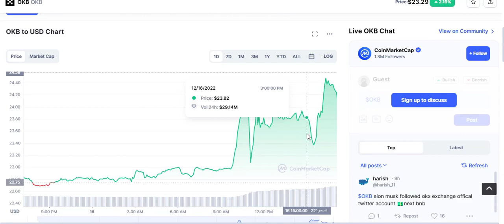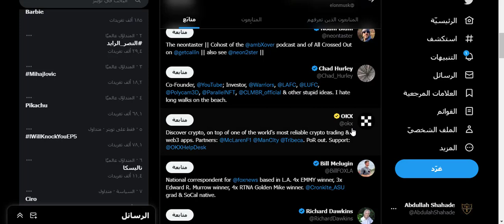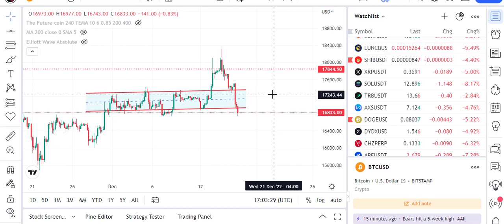ارتفاع عملة رقمية بقوة والسبب إيلون ماسك، فما التفاصيل؟